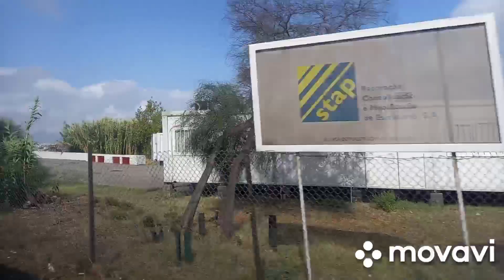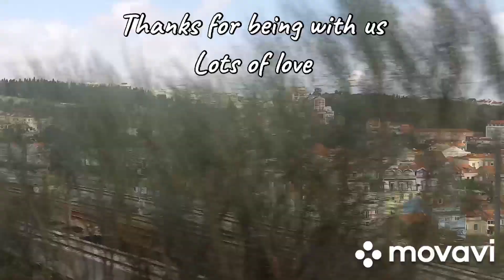Red Bridge Lisbon Abril 24